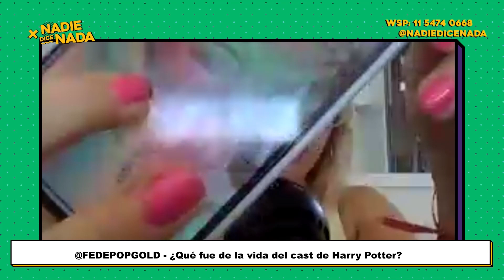QUÉ FUE DE LA VIDA DEL CAST DE HARRY POTTER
✹ NadieDiceNada​​​​ | de lunes a viernes de 10 a 13 hs, con Nico Occhiato, Nati Jota y Flor Jazmin Peña. ✹